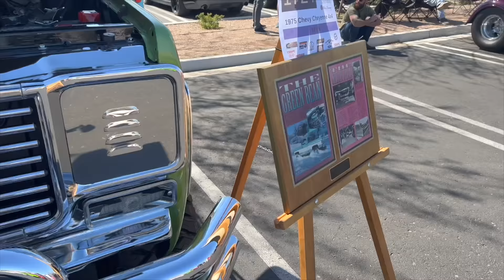Ahwatukee Car Show, Phoenix Arizona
Car Show, the spontaneously random crew attends the Ahwatukee Car Show to support hope for the homeless.